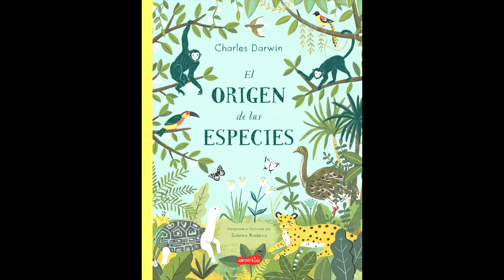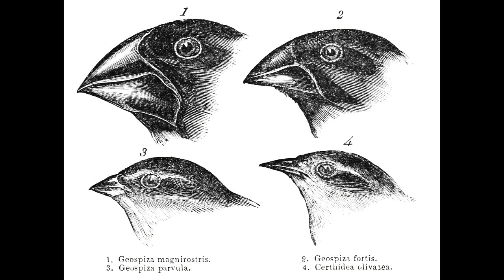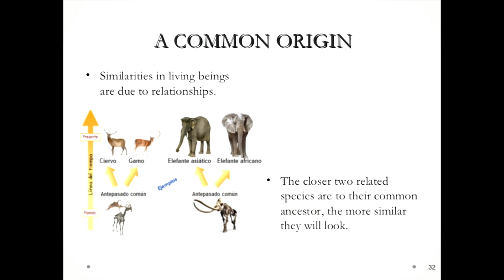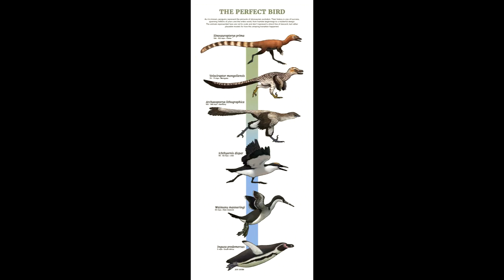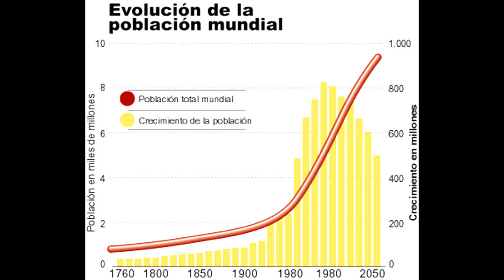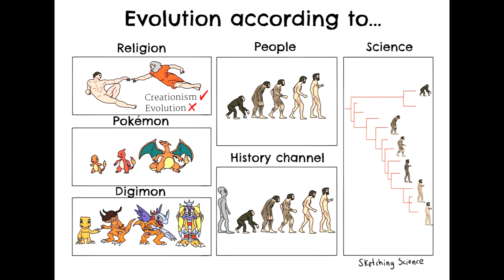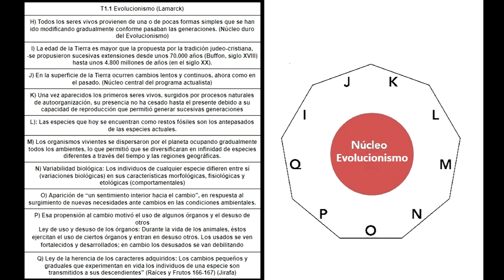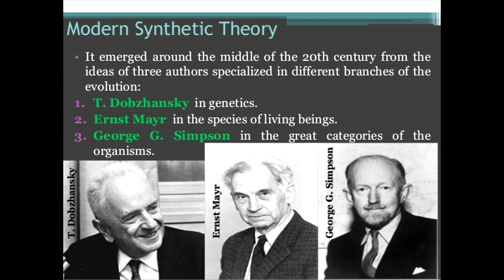Teoria de la EVOLUCION de Darwin - CURSO IPC #25 IPC CBC UBA - Pensamiento Cientifico Catedra Miguel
“Si bien Darwin no fue el primero en defender una teoría evolucionista a la hora de explicar la aparición de rasgos en los seres vivos tan delicadamente ajustados al entorno en el que viven; ciertamente, puede pensarse que su teoría de la evolución por selección natural fue la primera en ofrecer una explicación adecuada del aspecto adaptativo de la evolución” “y, al mismo tiempo, fue capaz de ensamblar un conjunto de evidencias empíricas originalmente inconexas, proveniente de diversas áreas científicas, tales como la paleontología, la cría de animales, la embriología, etc.” (Ginnobilli y otros - Teorías de ciencia)

Capítulos
00:00 Introducción
00:35 Viaje en el HMS Beagle
02:14 Teoría del Antepasado común
04:20 Árboles filogenéticos
06:38 Selección artificial
07:24 Lucha por la Existencia
09:13 Principio de Selección Natural
10:51 ¿Y la Jirafa de Lamarck?
11:41 Programa Evolucionista
12:56 Eclipse del Darwinismo
14:14 El resurgimiento de Darwin

BIBLIOGRAFÍA PRINCIPAL
Unidad 7.3 creada por la cátedra
Flichman, Eduardo; Miguel, Hernan; Paruelo, Jorge y Pissinis, Gabriel (eds.), Las raíces y los frutos. Temas de filosofía de la ciencia. Buenos Aires, CCC-Educando, 2001.

BIBLIOGRAFIA SECUNDARIA
Bowler Peter J. y Moros Iwan Rhys Panorama general de la ciencia moderna
Ginnobili, Santiago (2010), La teoría de la selección natural darwiniana, Theoria 25 (nº1, pp.37-58), Universidad del País Vasco/Euskal Herriko, España.
Ginnobili S., Destéfano M., Haimovici S., Narvaja M., Perot M. Introducción al pensamiento científico: Teorías de la ciencia, primeras aproximaciones, Eudeba, Buenos Aires, 2019
Miller y Van Loon, Darwin para principiantes, Editorial Era Naciente
Rossi y Levin, Qué es y qué no es la evolución, Editorial Siglo XXI